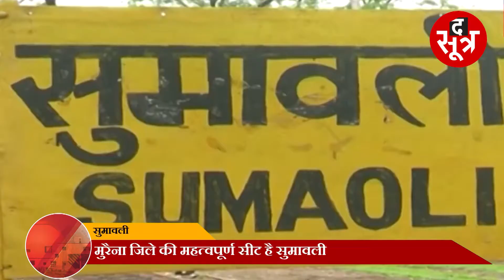MOOD_OF_MP_CG2022: सुमावली विधानसभा सीट पर क्या है जनता का मिजाज, आज चुनाव हुए तो कौन जीतेगा ?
मुरैना जिले की सुमावली सीट बद बदल की सीट है...इस सीट से साल 2018 में कांग्रेस के ऐदल सिंह कंसाना ने चुनाव जीता था... लेकिन मंत्री नहीं बनाए जाने से नाराज कंसाना ने इस्तीफा दे दिया...साल 2020 में एक बार फिर कंसाना बीजेपी के टिकट पर मैदान में उतरे... लेकिन  इस बार कंसाना कोम मुंह की खाना पड़ी, और चुनावी रण में कांग्रेस के अजब सिंह कुशवाह ने उन्हें चित्त कर दिया... जातिगत समीकरण, मुद्दे और चेहरे के आधार पर सुमावली का चुनाव लड़ा जाता है... ऐसे में देखना दिलचस्प होगा कि साल 2023 में क्या होगा, जानने के लिए देखिए...

The Sootr
Atarangi Media house private limited
3, Indira Press Complex,